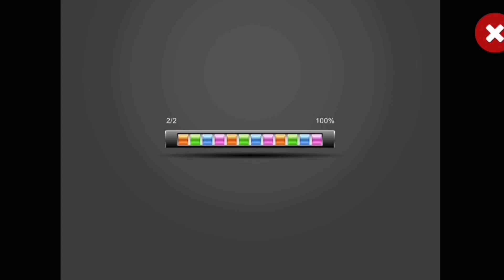Alt Online Casino Cock Fighting